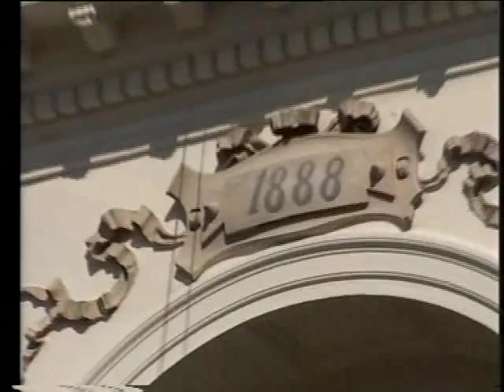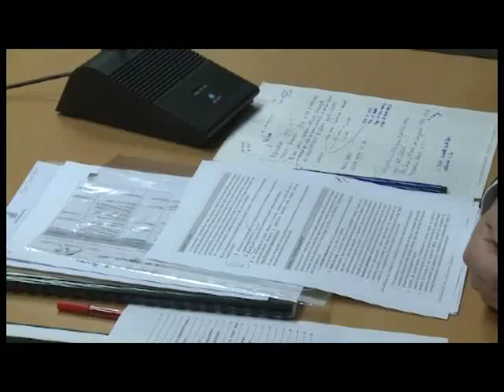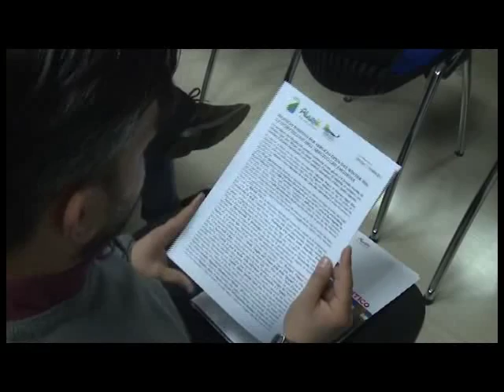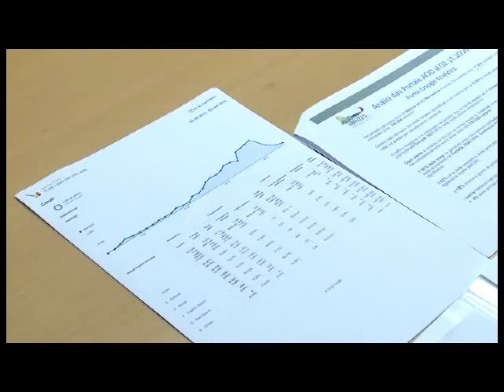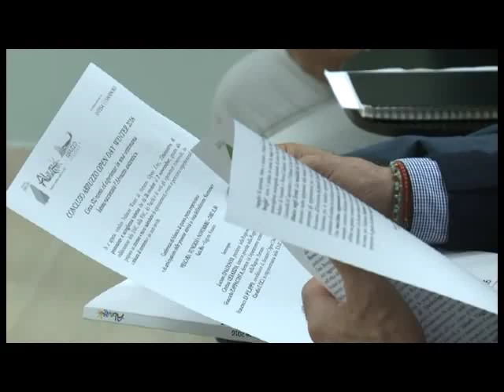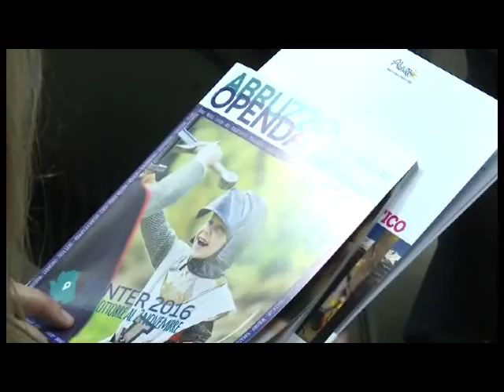A2 Notizie 04/11/2016